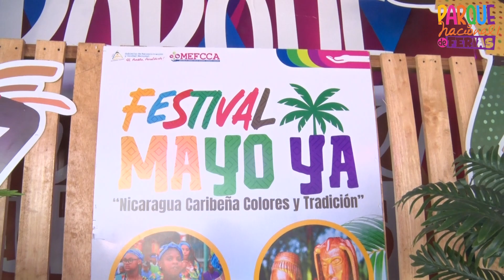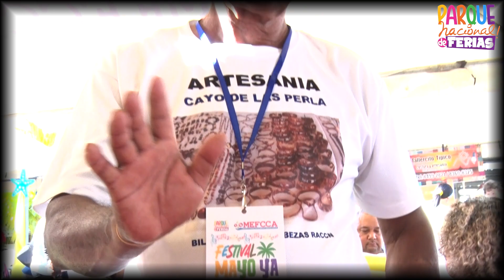FESTIVAL MAYO YA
Este evento reunió la cultura y tradición caribeña, se realizó este 18 y 19 de Mayo en el Parque Nacional de Ferias.